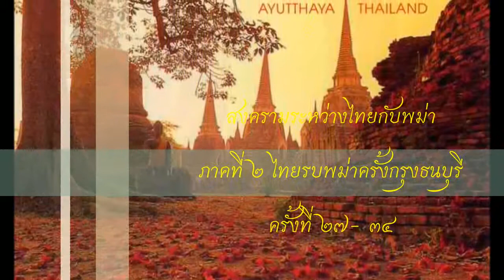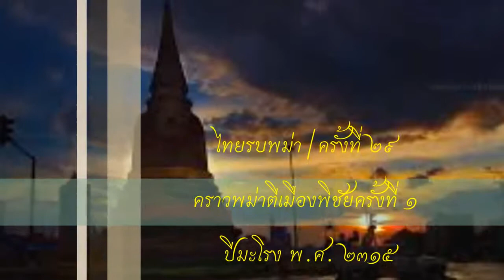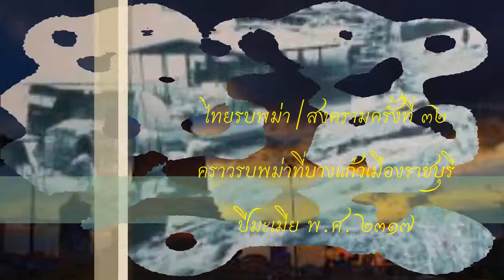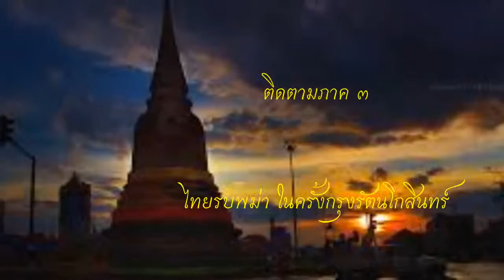ไทยรบพม่า ครั้งที่ ๒๗-๓๔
สงครามไทยพม่า ครั้งที่ ๔๔